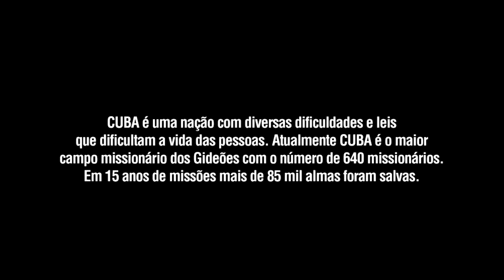Gideões fazendo missões em CUBA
Projeto CUBA uma nação onde o evangelho vem sido perseguido, diversas leis neste país dificultam a vida dos cubanos, mas os Gideões estão lá divulgando o evangelho de salvação a 15 anos com 640 Missionários pregando a palavra do Senhor Jesus Cristo. Mais de 85 mil almas já foram salvas.